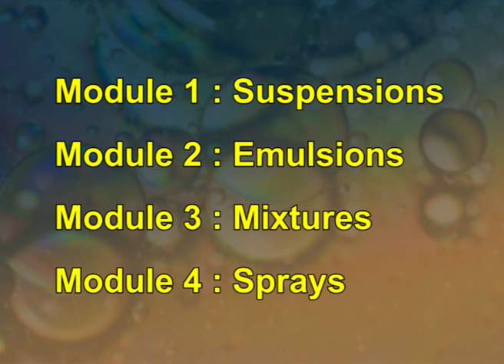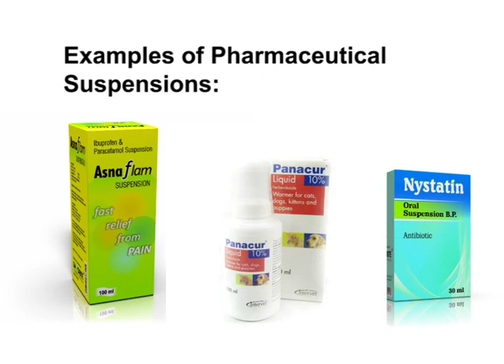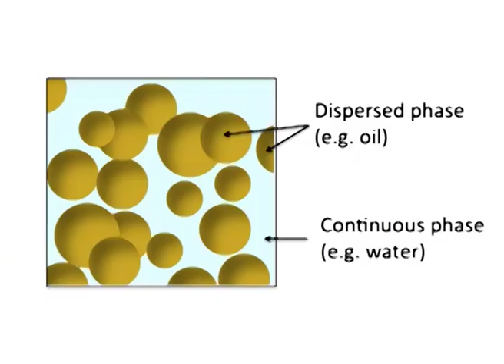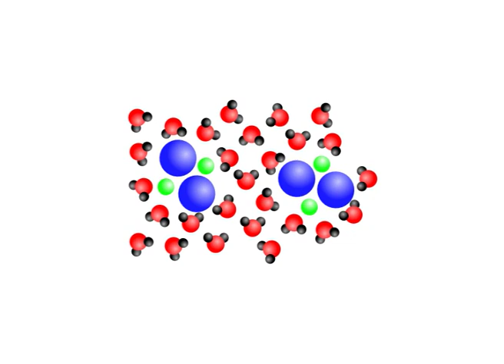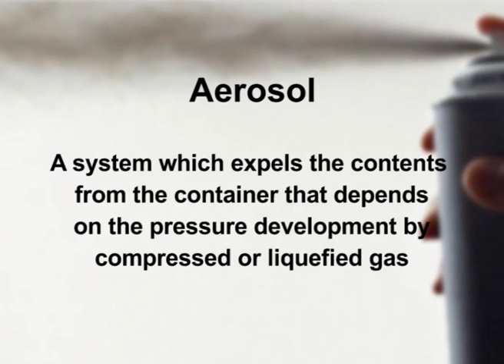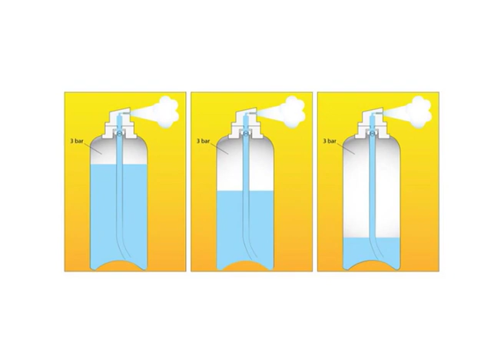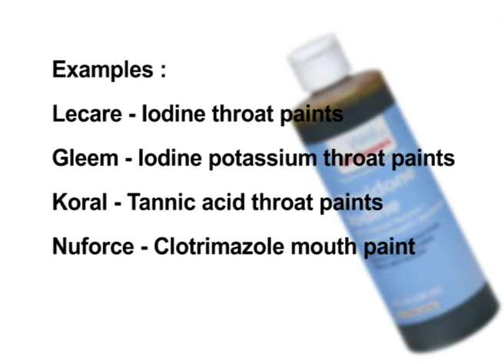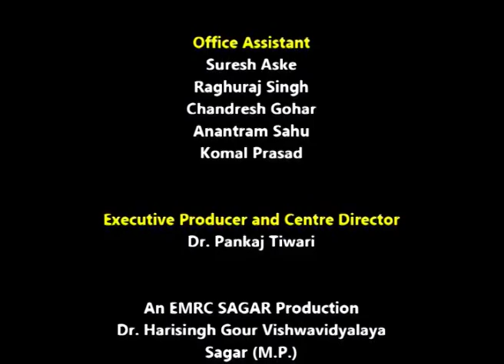Radiopharmaceuticals – II: Radioactive Decay, Measurement of Radiation